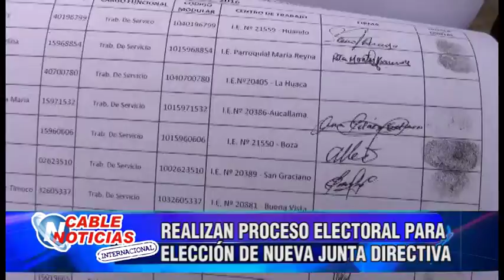REALIZAN PROCESO ELECTORAL PARA ELECCIÓN DE NUEVA JUNTA DIRECTIVA